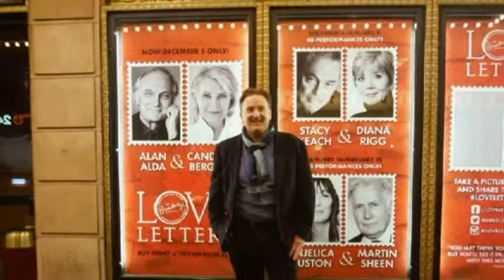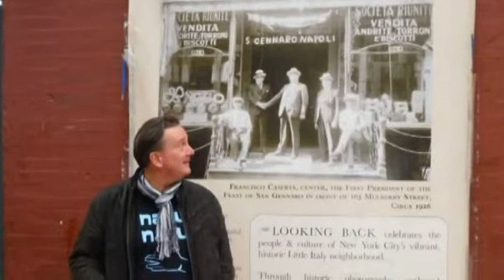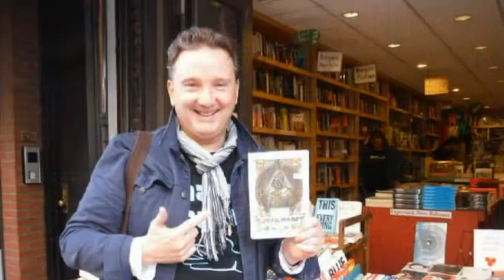NEW YORK WITH DEREK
My time in New York with Johnny Ritzo!! Kindly made by Mike Salter